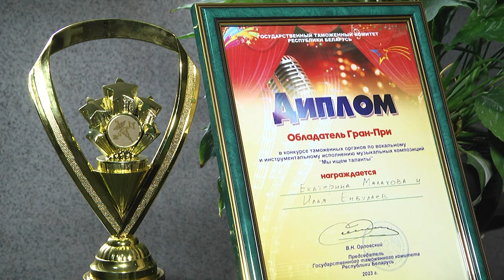2023-11-15 Гран-при у Брестских таможенников в республиканском конкурсе «Мы ищем таланты».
10 ноября Белорусском государственном университете культуры прошёл первый конкурс таможенных органов по вокальному и инструментальному исполнению «Мы ищем таланты» состоялся 10 ноября. Творческие поединки проводились в двух номинациях: «Вокальное искусство» и «Инструментальное искусство», а его участниками стали представители всех таможен нашей страны, ведомственного Института и республиканское унитарное предприятие «Белтаможсервис». Гран-при конкурса в город над Бугом забрались сотрудники Брестской таможни Екатерина Малахова и Илья Енбулаев. Наша съёмочная группа поговорила с артистами и узнала об их творческих планах.
*Наши контакты:*
✅Телефон горячей линии:
54-63-67